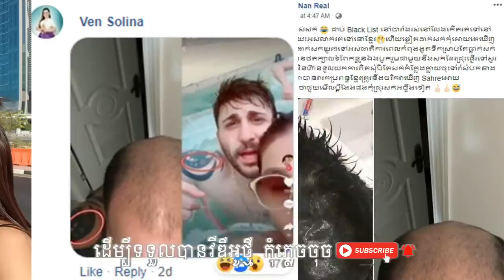ចោម ច័​ន្ទ លក់កាបូបក្លែងក្លាយ ដោះស្រាយមិនទាន់ចប់ផង ធ្លាយរឿងសង្សារក្បាលទំពែកទៀត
ឆាណែល VJ Sothea បង្កើតឡើងគោលបំណងចែករំលែកនូវពត័មាន តារាសិល្បះ និង ពត៏មានចំណេះដឹងផ្សេងៗ ទៅកាន់អ្នកទស្សនា តាម យូធូប សូមអរគុណ្យសម្រាប់ការគាំទ្រ